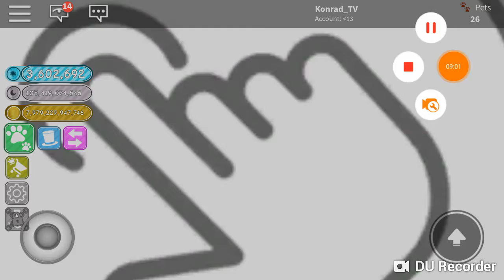Co się stało w domu Marcina?